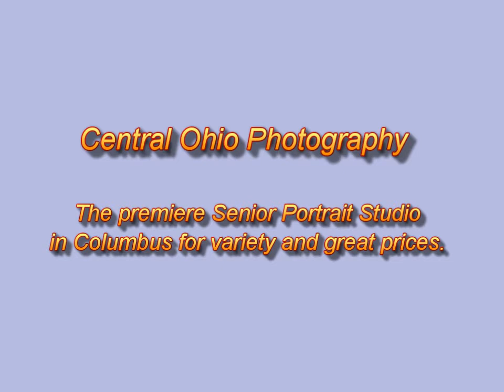Pickerington Senior Pictures Photographer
High School Senior pictures Photographer Westerville  Columbus Ohio